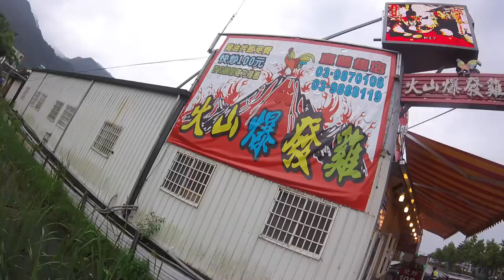Trip to Taiwan #5: Visiting Yilan (Jiaoxi - Toucheng Townships)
Song: Rain - Oh Wonder